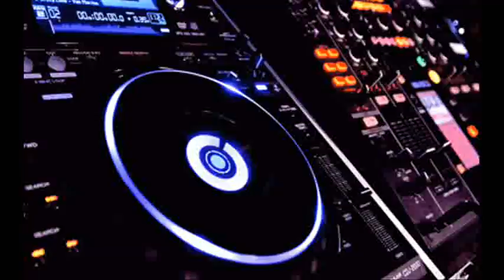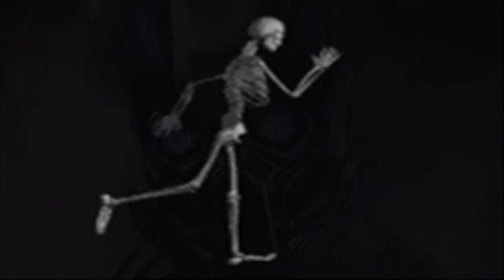roboit dub by gils collection